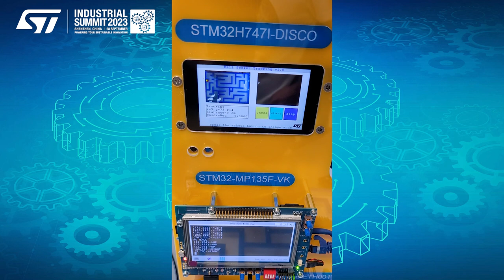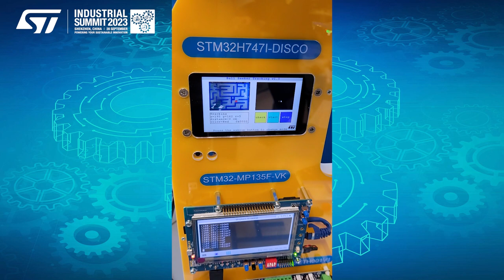ST @Industrial Summit 2023: Maze Game （二代迷宫游戏解决方案）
该演示是一款电动游戏方案，玩家可以控制板的倾斜，使球穿过迷宫。迷宫平面的倾斜通过2个电机来控制，这些电机通过EtherCAT实时接收命令。装有惯性传感器的控制板可以被用户用来沿着迷宫路径来移动球。还有摄像头可以检测球的位置以创建自动路径。